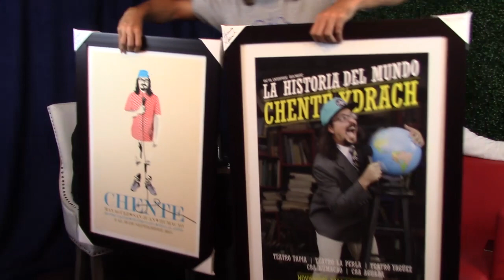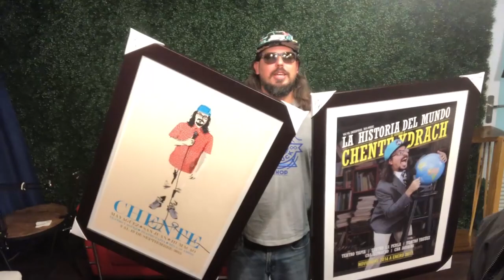28: Una persona de actitud alegre | con Idelectrox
| Yo pienso que no hay secretos o atajos para llegar el ÉXITO... A cada persona se le da de forma distinta, pero sí hay un denominador común en las personas exitosas: trabajo fuerte y actitud positiva. Eso precisamente es lo que define a "El manager más famoso que tú conoces".

Sigue a Idelectrox en todas sus redes...

Agradecimiento especial a Pedro 'Chino' Silva.

No olvides comunicarte conmigo. ¡Deja tu comentario!